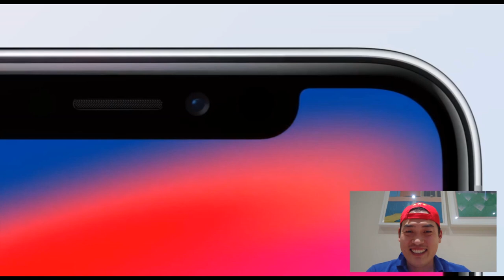If iPhone 11 commercials were honest - MY REACTION